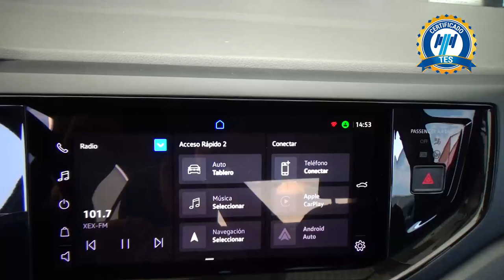Volkswagen / Virtus / 2022 - 27549